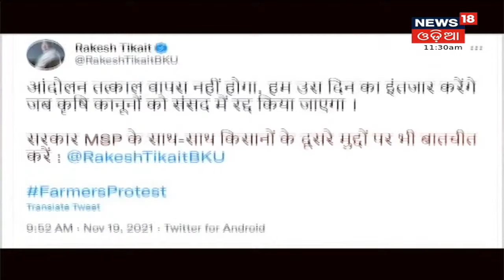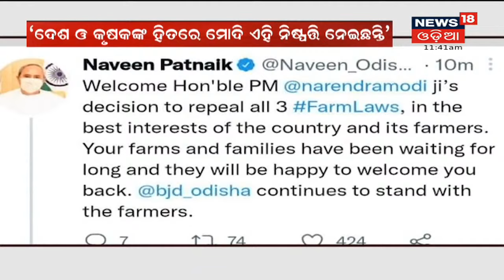" କୃଷି ଆଇନ ପ୍ରତ୍ୟାହାର " | News18 Special | 19th Nov 2021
କୃଷି ଆଇନ ପ୍ରତ୍ୟାହାର ନେଇ ପ୍ରଧାନମନ୍ତ୍ରୀଙ୍କ ଗୁରୁତ୍ୱପୂର୍ଣ୍ଣ ଘୋଷଣା . ୩ କୃଷି ଆଇନ ପ୍ରତ୍ୟାହାର କରିଲେ ମୋଦି . ଚାଷୀଙ୍କ ଆନ୍ଦୋଳନକୁ ଆଖି ଆଗରେ ରଖି କୃଷି ଆଇନ ପ୍ରତ୍ୟାହାର କରିଲେ ସରକାର . ଏହାକୁ ନେଇ ଆଜିର ଆଲୋଚନା " କୃଷି ଆଇନ ପ୍ରତ୍ୟାହାର "